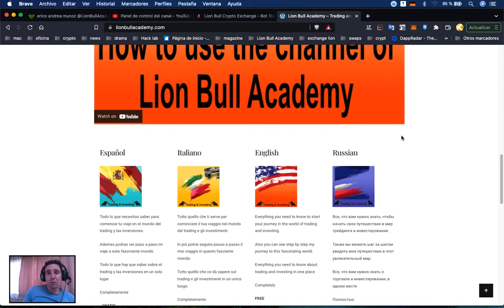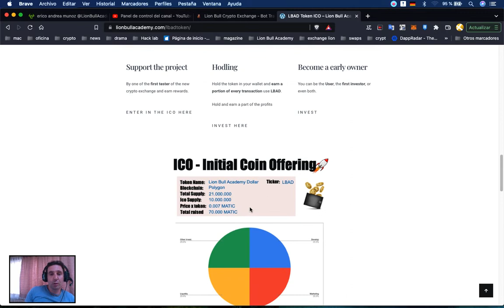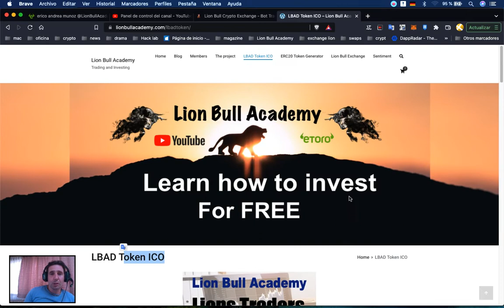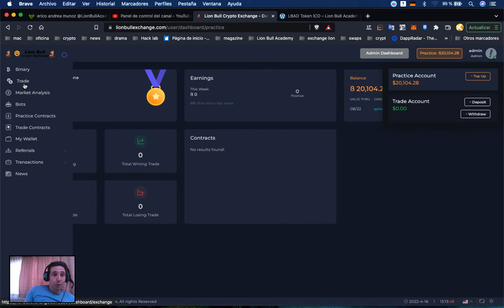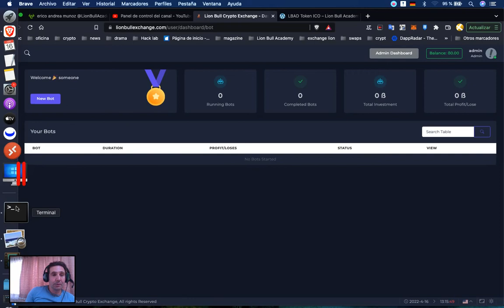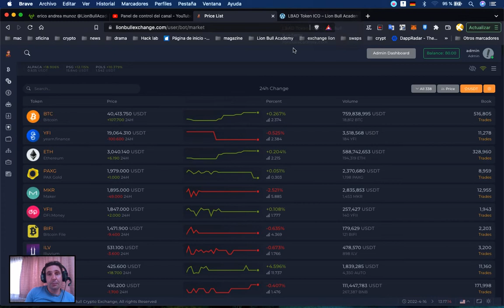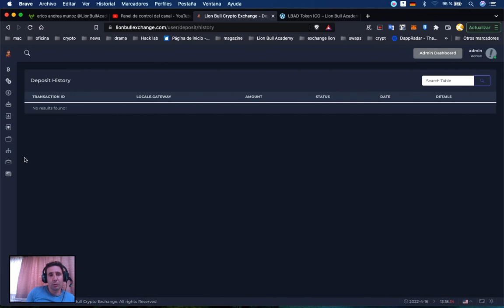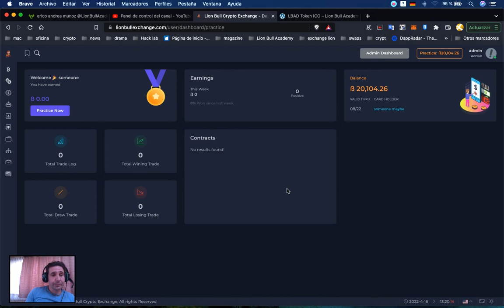IT ritorno a i video - novita del progetto